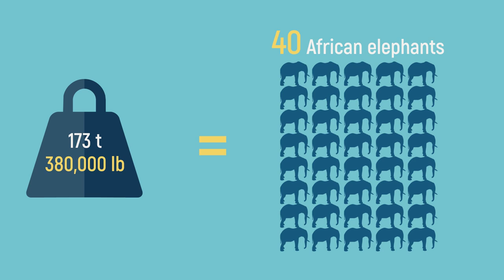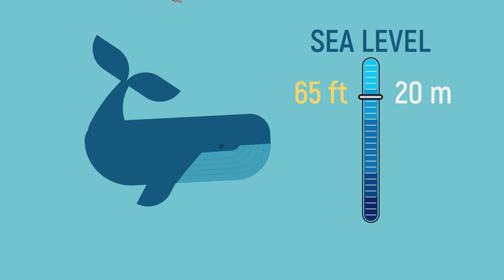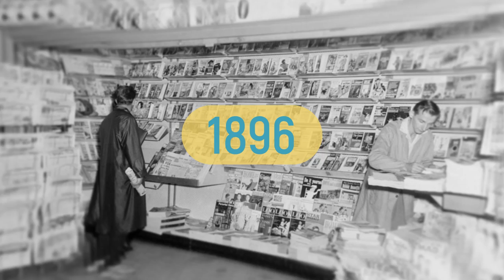What to Do If You Are Swallowed by a Giant Whale?